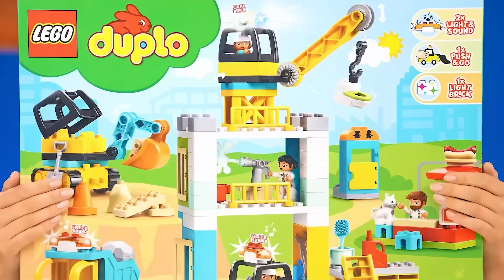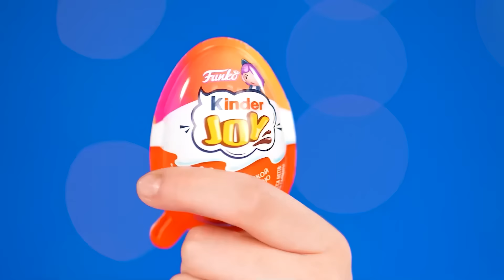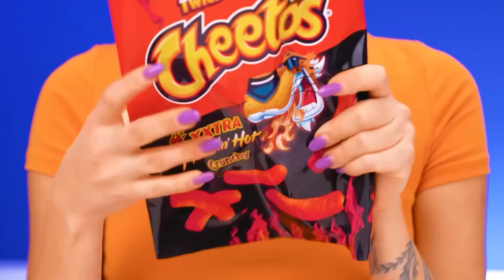Tantangan Masakanku vs Nenek | Perang Dapur Lucu oleh Trend DO Challenge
Lapar? Lihat siapa yang memenangkan tantangan kuliner kali ini!